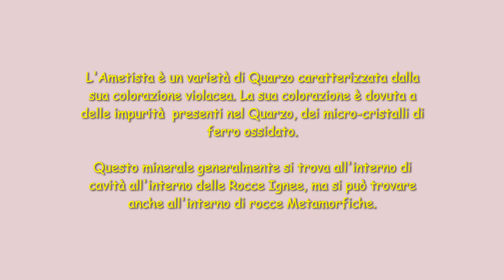L'Ametista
L'Ametista è un varietà di Quarzo caratterizzata dalla sua colorazione violacea. La sua colorazione è dovuta a delle impurità  presenti nel Quarzo, dei micro-cristalli di ferro ossidato.

Questo minerale generalmente si trova all'interno di cavità all'interno delle Rocce Ignee, ma si può trovare anche all'interno di rocce Metamorfiche.

Video ed edizione: Geology Rocktube
Audio: Rise Above (Purple Planet Music)